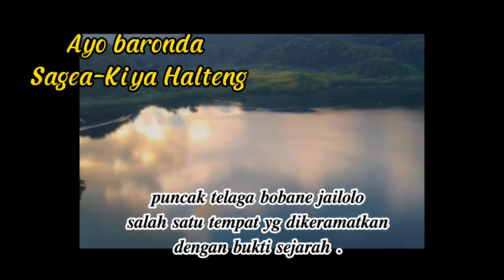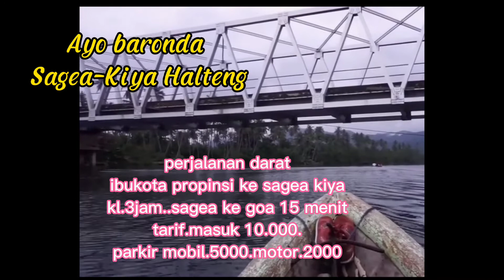𝐵𝑂𝐾𝐼𝑀𝐴𝑅𝑈𝑅𝑈 𝑝𝑎𝑟𝑡.4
goa eksotik tak berujung di sagea kiya
kabupaten Halmahera Tengah
prop.Maluku utara